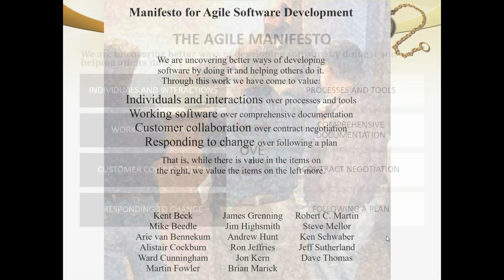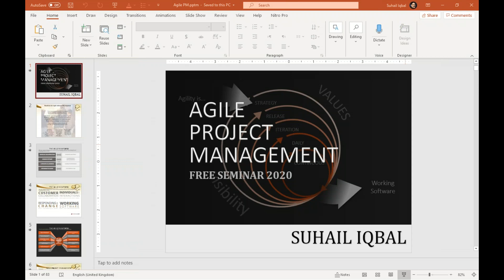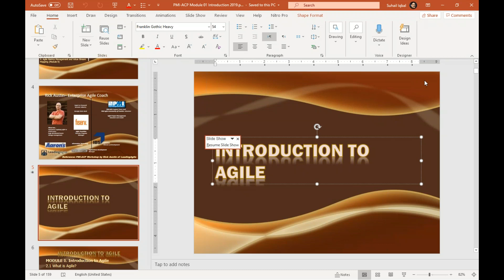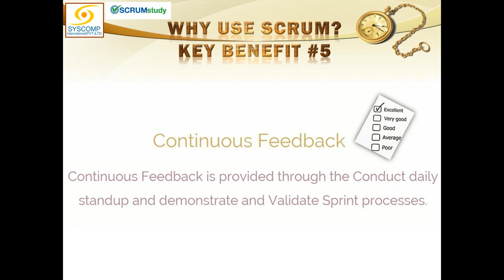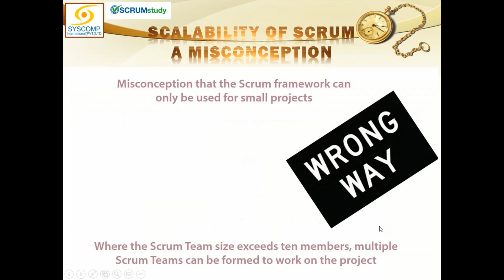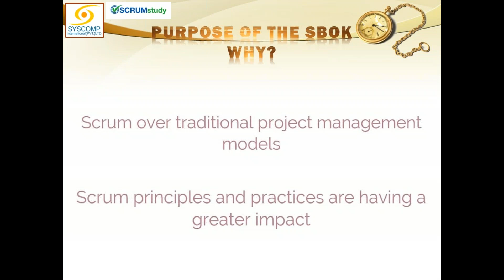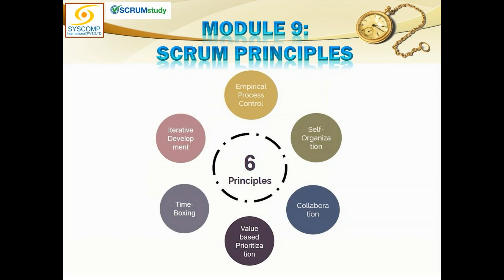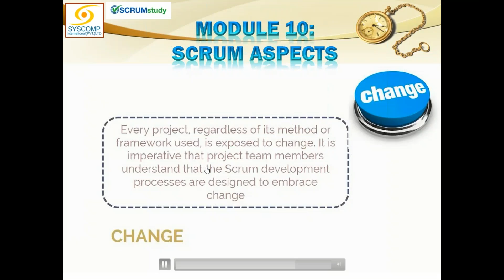2020 07 11 13 59 PTCL SCRUM MASTER JULY 2020 10 July 15 August 2020 2 PM 5 PM Pakistan Time Fri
SCRUM MASTER CERTIFIED - WHY USE SCRUM?
2nd Day of Online SMC Exam Prep Course customized for PTCL conducted on 11 Jul 2020 at GoToTraining by Suhail Iqbal of SysComp International (Pvt.) Ltd.

All the Modules of SCRUM Fundamental were completed, and participants were advised to take SFC exam. All the scrum concepts have been introduced to them and fro our next session we will start SCRM Master Certification Exam Prep, which will elaborate in more details on the concepts which have been introduced so far. Participants are enthusiastic about the upcoming sessions.